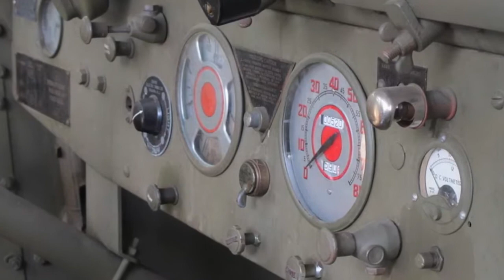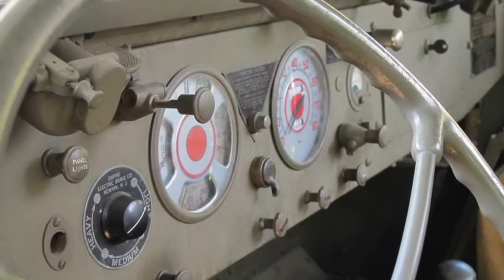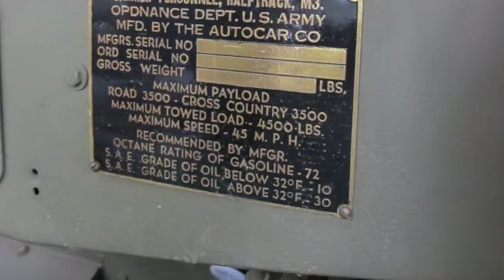M3 Halftrack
The M3 Half-track, known officially as the Carrier, Personnel Half-track M3, was an American armored personnel carrier half-track widely used by the Allies during World War II.

Thanks !